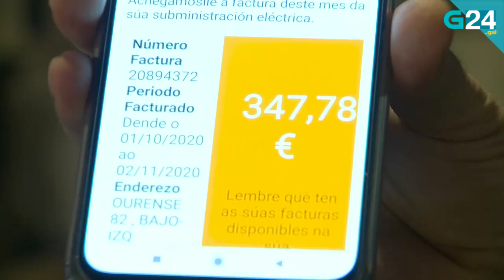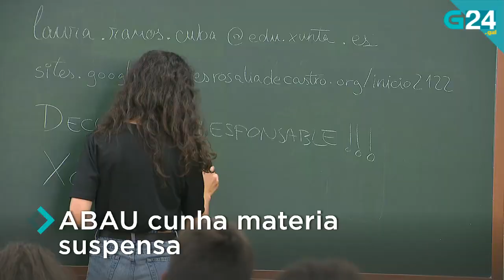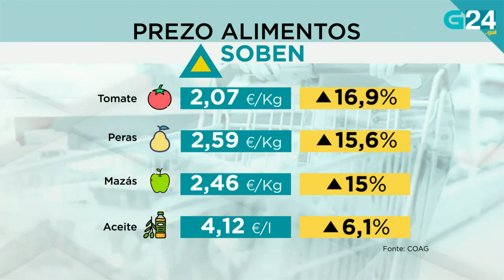O 28 de outubro, en titulares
Repasamos as novas máis relevantes deste xoves, 28 de outubro. Para máis información visita g24.gal